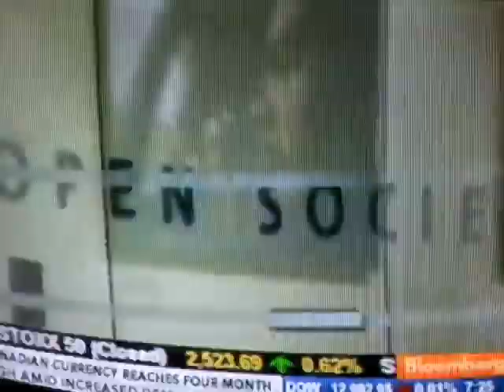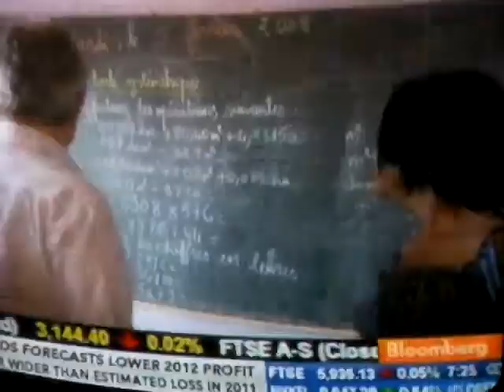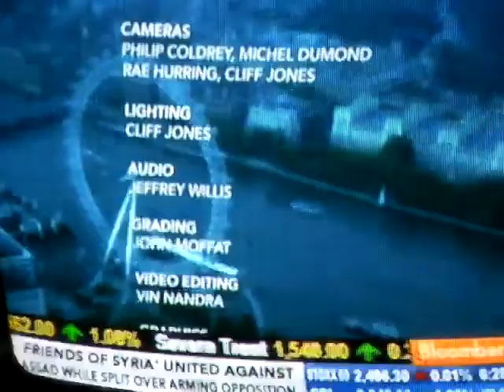SOROS CALL FOR GLOBAL GOVERNANCE. "Regulations have to be global" Part 2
New World Order puppet billionaire philanthropist called for "Global Governance" during a Bloomberg interview just aired. The interview was conducted astride the London 'Eye' . This from a man who helped the Nazis during the war.

When i find the full interview i will post it as i missed the actual quote. i should have known he would spout the agenda's key phrases.